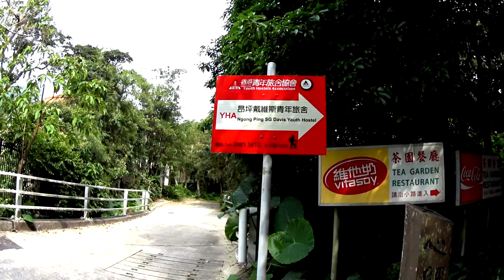Первый раз спал в хостеле, 200 метров от Большого Будды.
Это мой второй дом в Гонконге. На острове Лантау в 200-300 метрах от Большого Будды вы найдете очень уютный хостел, в котором можно взять койку, номер на двоих и даже поставить палатку, если нет своей, то и палатку арендовать.

Если желаете помочь проекту. If you want to help project.
Card number: 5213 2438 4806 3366